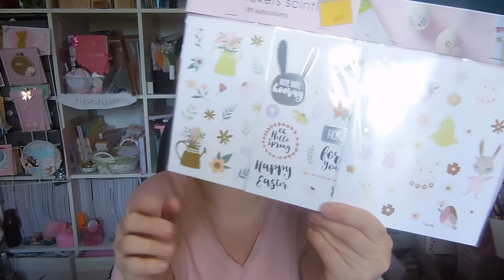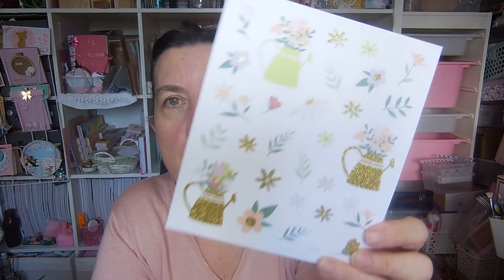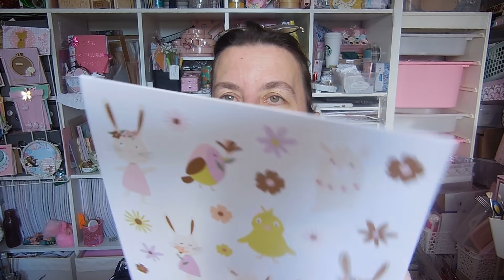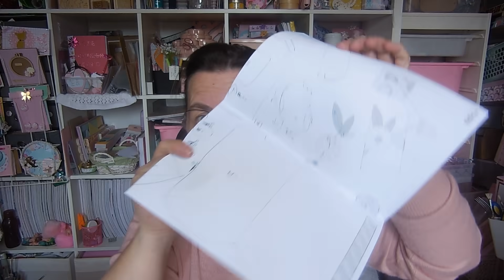haul scrap ALDI